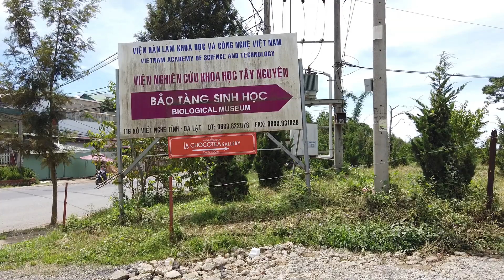Tình hình Đà Lạt hôm nay - Đường vào Núi Bà khu du lịch LangBiang nâng cấp, Nhà Thờ Tùng Lâm